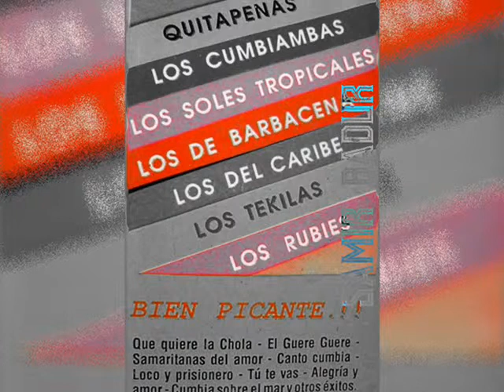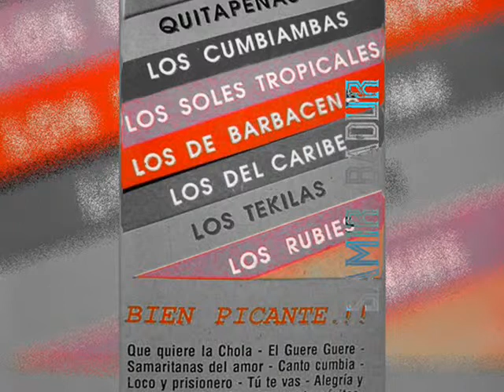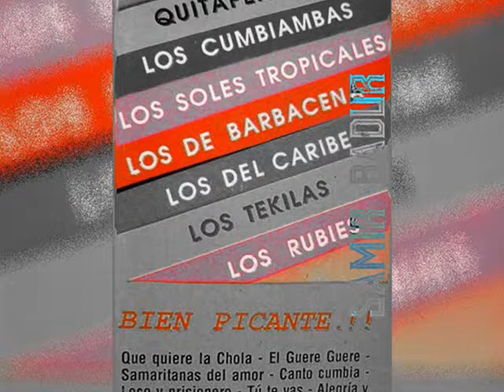Los Rubies - Samaritanas del amor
LOS RUBIES
Bien picante (1987)
Musigrand